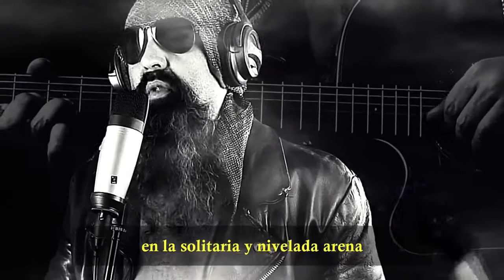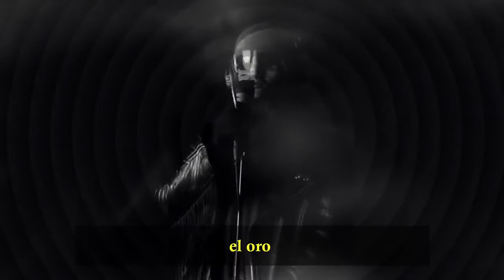Jim Steinman I tổng hợp nhạc ngoại hot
James Richard Steinman (1 tháng 11 năm 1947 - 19 tháng 4 năm 2021) là một nhà soạn nhạc, nhà viết lời, nhà sản xuất thu âm và nhà viết kịch người Mỹ.  Anh ấy cũng đã từng làm việc với tư cách là một người sắp xếp, nghệ sĩ piano và ca sĩ.  Tác phẩm của anh bao gồm các bài hát thuộc các thể loại nhạc đương đại, rock, dance, pop, nhạc kịch và điểm số dành cho người lớn.

Các bạn tham khảo link mua sắm ủng hộ mình nhé